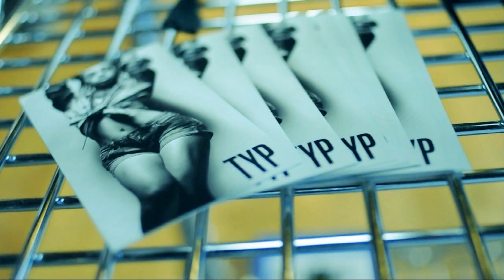Lil Mo at N'Diva Hair Photo Shoot - Digi Art Box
Promo Video for Indiva Hair Boutique.
Hair Company: N' Diva Hair
Model: Lil' Mo
Hair Stylist: Chicara Johnson
Makeup Artist: Jasmine Ibrahim
Wardrobe Stylist: Courtney Roberts
Photography: Glenford Nunez of TYP
Hair Tech & Personal Assistant: Shywra Hodges
Studio Assistant: Chiaka Johnson
Videography: Travis Johnson
Cake: Paris of Eiffel Cakes